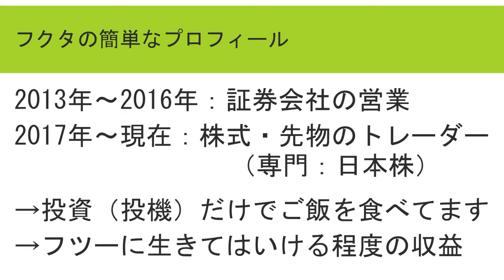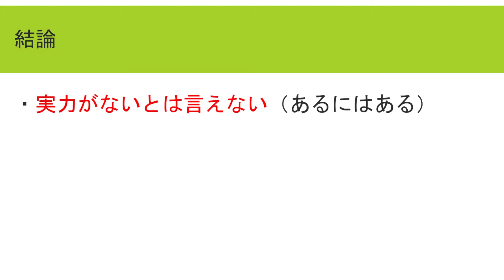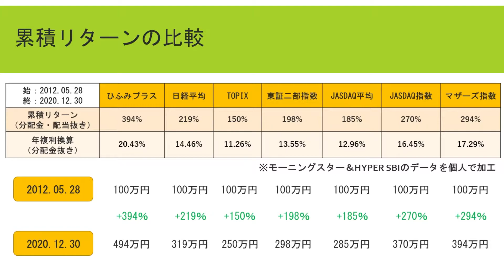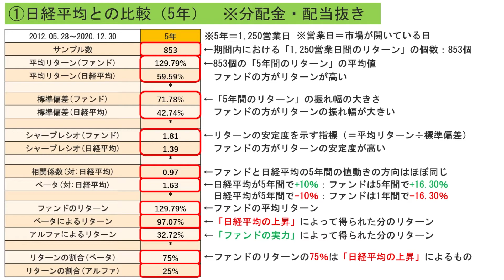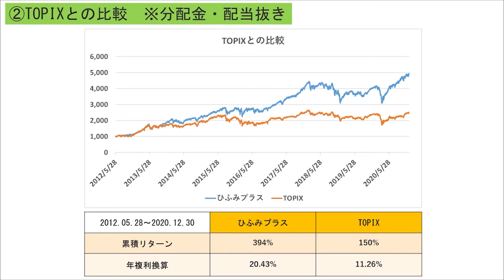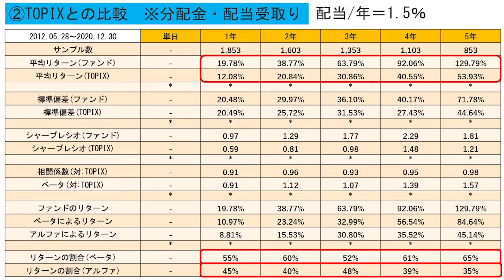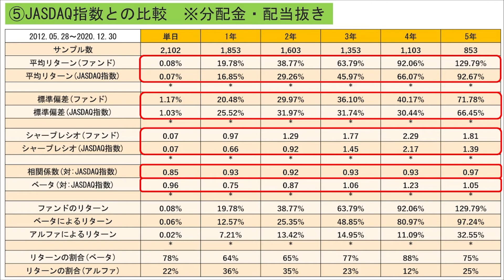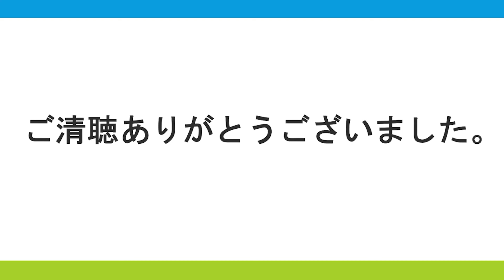「ひふみプラス（ひふみ投信）」のアクティブファンドとしての実力を現役のトレーダーが徹底検証します。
【動画の目次】
00:00 オープニング
01:10 【ひふみプラス】の基礎データ
04:10 今回の動画でやっていくこと
05:28 アクティブファンドの実力とは？
08:38 結論
09:16 累積リターンの比較（対：日経平均・TOPIX・東証二部指数・JASDAQ平均・JASDAQ指数・マザーズ指数）
11:29 日経平均との比較（※基礎用語の説明があるので、他のインデックスとの比較を見る前にこれを見ておいて頂けると理解がしやすいと思います）
34:10 TOPIXとの比較
40:34 東証二部指数との比較
46:27 JASDAQ平均との比較
49:12 JASDAQ指数との比較
51:44 マザーズ指数との比較
54:48 まとめ
56:04 注意点

※ベータ＝（ファンドの標準偏差÷インデックスの標準偏差）×ファンドとインデックスの相関係数
※アルファ＝ファンドのリターン-（インデックスのリターン×ベータ）

★「投資の基礎の基礎からガッツリ学びたい！」という人の為の動画はコチラ
【ネット証券に口座を開設し、つみたてNISAで、インデックスファンドを、ドルコスト平均法で投資する】シリーズ

★フクタタカユキのプロフィール